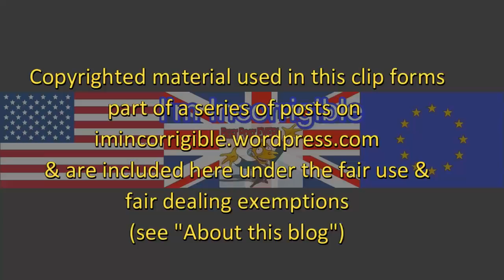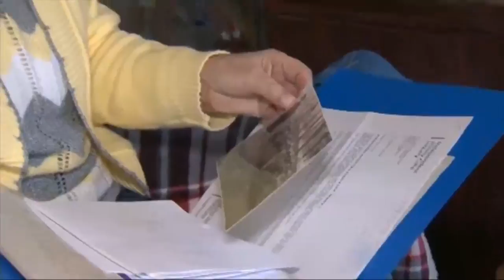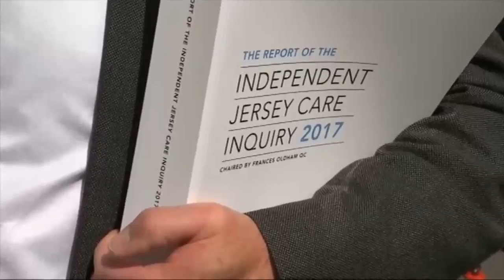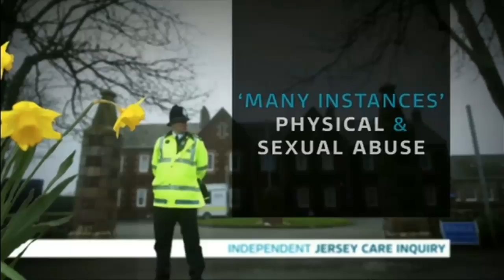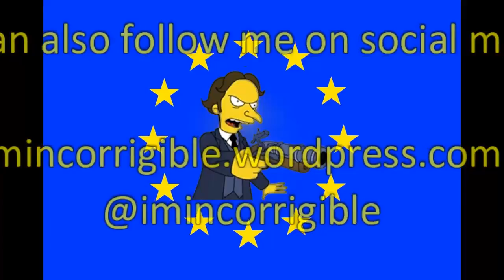Jersey Abuse: damning report into horrific abuse of 100s of children finally published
Sky News, BBC News at Six, Channel 4 News & ITV News at Ten 3 July 2017